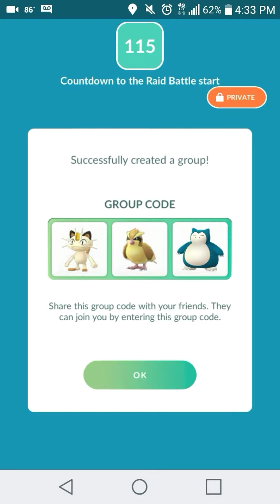6 unique Hex/Shadow Ball Gengar solo no WB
The hardest Gengar moveset of all!